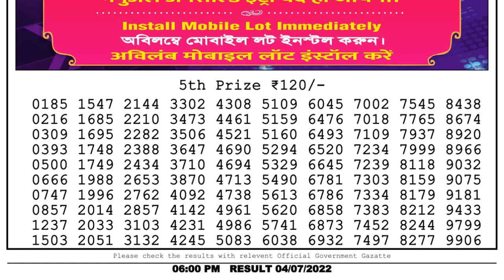Nagaland Lottery Sambad Live 6pm 04.07.22 Day Dear Lottery Result Pdf Download